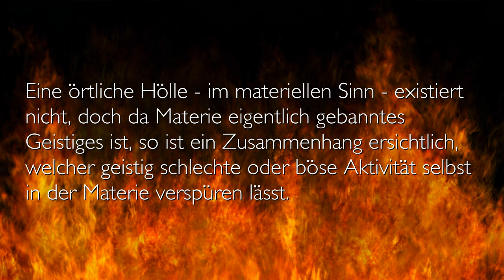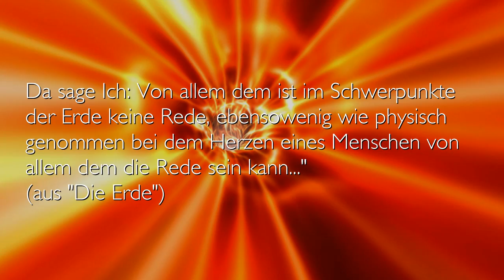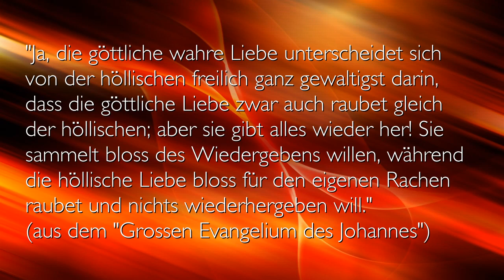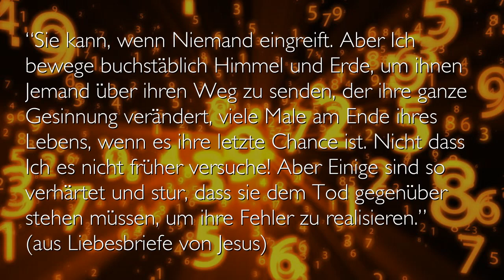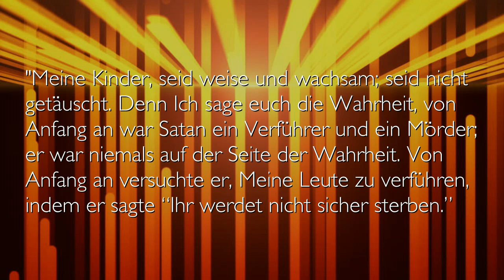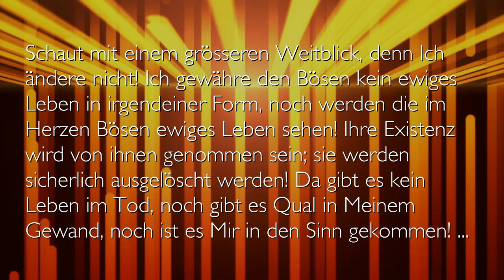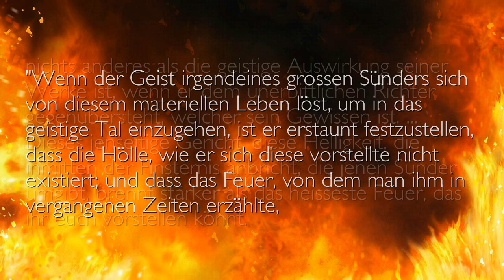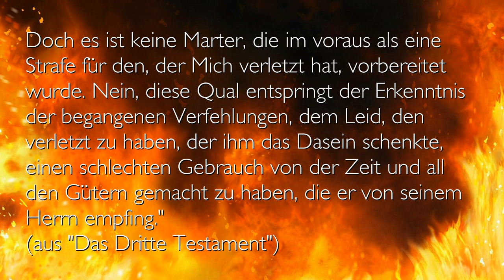DIE HÖLLE... Eine höllisch falsche Vorstellung ❤️ REVISION & KORREKTUR GOTTES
❤️ TEXT ZUM VIDEO-INHALT & VERWANDTE BOTSCHAFTEN ❤️
❤️ 3. TESTAMENT... DE - EN - FR - ES - TR - RO ❤️ TEXT, PDF & AUDIO ❤️

Eine höllisch falsche Vorstellung

Als Hölle bezeichnen die vom Herrn gegebenen Schriften den schlechten geistigen Zustand einer Seele, grob abgestuft in drei unterschiedliche Ebenen, wobei die unterste Hölle die "auswegloseste" darstellt. Eine örtliche Hölle - im materiellen Sinn - existiert nicht, doch da Materie eigentlich gebanntes Geistiges ist, so ist ein Zusammenhang ersichtlich, welcher geistig schlechte oder böse Aktivität selbst in der Materie verspüren lässt.

Grundsätzlich sind Bilder der Hölle aus einzelnen Visionen über arge Seelenzustände für unsere bildliche Vorstellung verantwortlich. Aus nachfolgender Sammlung sind viele Schreckensszenarien zu entnehmen. Es zeigt sich, dass die Darstellungen durchaus richtig sind, doch deren Deutung ohne die Weisheit des Herrn in die Irre gehen.

Die höllischen Zustände sind real - und der Hölle zu entrinnen ist theoretisch einfach: Liebe Gott über alles und deinen Nächsten wie dich selbst - und die "Pforten der Hölle" werden auch dich nicht überwältigen können. Praktisch gesehen sprechen wir hier von der Haupt-Lebensaufgabe des Menschen...

Zitate des Herrn:

"Wie sieht dieser Schwerpunkt der Erde dann aus? Woraus besteht er? Ist er ein Diamantklumpen, oder ist er etwa pures Gold oder Eisen oder etwa gar Magnet? Oder ist er etwa gar ein hohler Raum, erfüllt mit nichts als einem ewig unerlöschlichen Feuer, und dient etwa wohl gar zum Aufenthalte der Verdammten und führt den respektablen Titel Hölle, von der die hie und da auf der Erde verstreuten feuerspeienden Berge gewisserart etwa Kamine sind? Da sage Ich: Von allem dem ist im Schwerpunkte der Erde keine Rede, ebensowenig wie physisch genommen bei dem Herzen eines Menschen von allem dem die Rede sein kann..."
(aus "Die Erde")

"Ja, die göttliche wahre Liebe unterscheidet sich von der höllischen freilich ganz gewaltigst darin, dass die göttliche Liebe zwar auch raubet gleich der höllischen; aber sie gibt alles wieder her! Sie sammelt bloss des Wiedergebens willen, während die höllische Liebe bloss für den eigenen Rachen raubet und nichts wiederhergeben will."
(aus dem "Grossen Evangelium des Johannes")

"Warum oh ihr Menschen der Erde produziert ihr Ketten und legt sie dann sicher um eure eigenen Füsse?! Ich sage euch die Wahrheit, ihr seid alles Gefangene, Sklaven eurer eigenen, bösen Gedanken und Wünsche!… Deshalb gebt all diesen Wahnsinn auf und kommt zu Mir zurück! Ruft Meinen Namen an in Ernsthaftigkeit und Wahrheit und ihr seid wirklich frei! Denn Ich halte all die Schlüssel; sogar über den Tod und die Hölle habe Ich komplette Autorität!…"
(aus "Die Trompete Gottes")

“Zum Beispiel gibt es Seelen, hätten sie Erfolg gehabt mit ihren beabsichtigten Plänen, würden sie am Ende ihres Lebens in die Hölle gehen. Aber weil Ich ein Eingreifen erlaubte, veränderte es den Kurs ihres Lebens komplett. Sie können es nicht sehen und so werden sie bitter.”

Aber wird jene Verbitterung sie nicht auch in die Hölle führen?

“Sie kann, wenn Niemand eingreift. Aber Ich bewege buchstäblich Himmel und Erde, um ihnen Jemand über ihren Weg zu senden, der ihre ganze Gesinnung verändert, viele Male am Ende ihres Lebens, wenn es ihre letzte Chance ist. Nicht dass Ich es nicht früher versuche! Aber Einige sind so verhärtet und stur, dass sie dem Tod gegenüber stehen müssen, um ihre Fehler zu realisieren.”
(aus Liebesbriefe von Jesus)

Link ganz oben